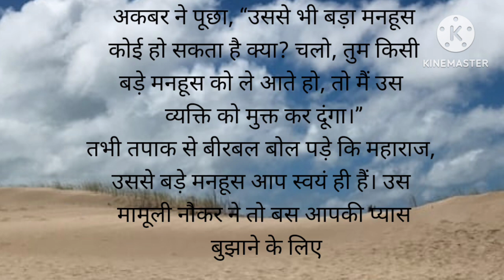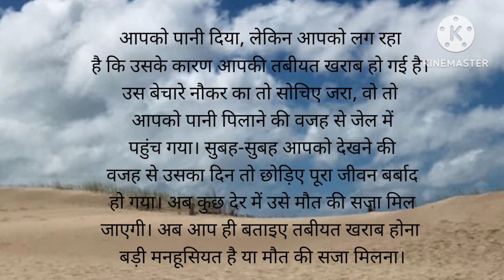अकबर ओर बीरबल की कहानी // सबसे बडा मनहूस को//hindi stories